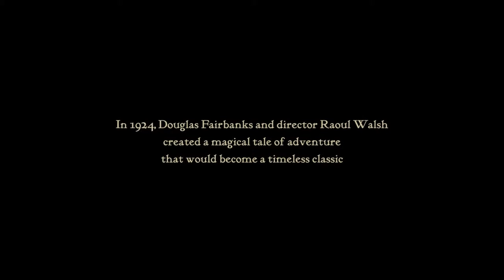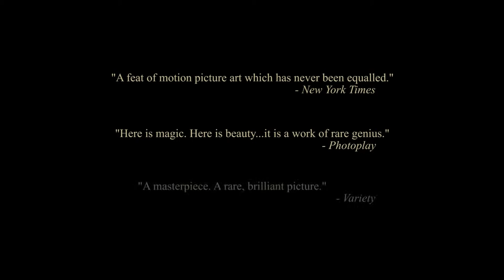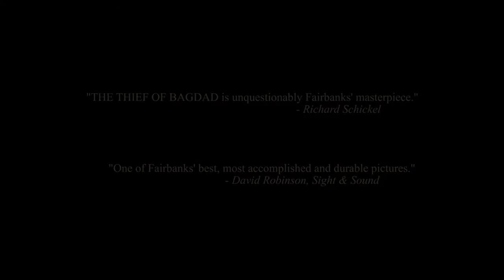The Thief of Bagdad - Trailer - Cohen Film Collection